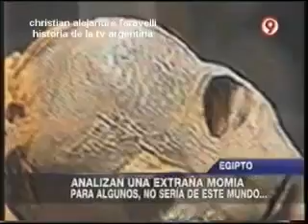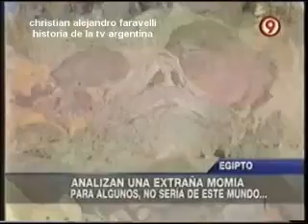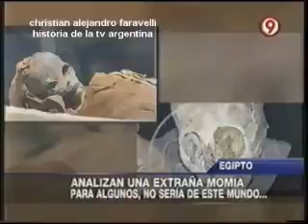HISTORIA DE LA TV ARGENTINA: EGIPTO, LA MOMIA EXTRATERRESTRE / 2012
FUENTE: CANAL 9
GÉNERO: NOTICIAS
TEMA: EGIPTO, MOMIA EXTRAÑA, UN EXTRATERRESTRE?
FECHA: 14 DE AGOSTO DE 2012